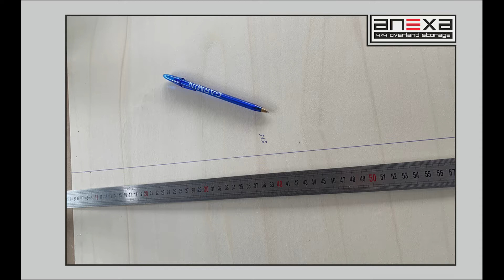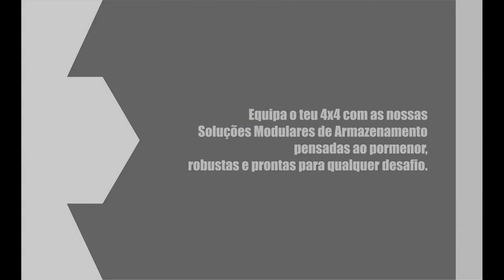ANEXA 4x4 OVERLAND STORAGE - SUZUKI GIMNY